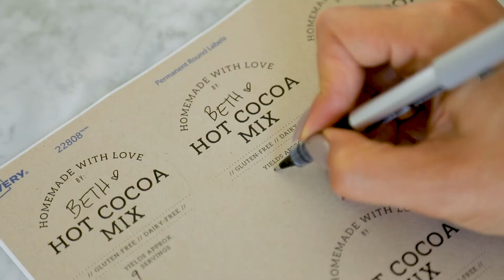How-to Make Healthier Hot Cocoa Mix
{Paleo. Gluten-free. Vegan. Dairy-free. Keto options.} This wintertime staple is a quintessential way to deal with the chilly, winter weather. This healthier homemade version is made with only a few, all-natural ingredients and the bonus to making it yourself, besides the obvious, is the freedom to add whatever you’d like to it. If you like less sweet, opt for unsweetened chocolate, looking for a little more sweetness try bitter or semisweet chocolate instead. Use whatever your preferred sweetener is, I like monkfruit or coconut sugar. You can add cinnamon or cayenne or any other flavors you’d like (see the bottom of the post for flavor variations).